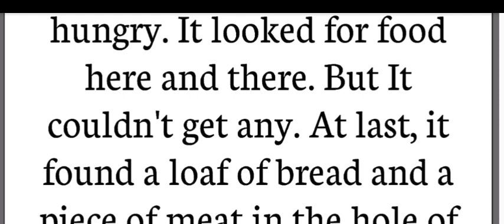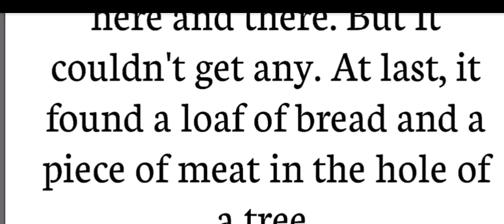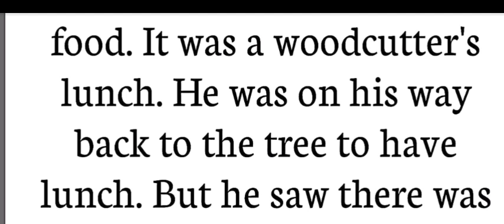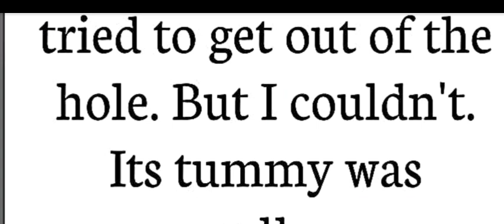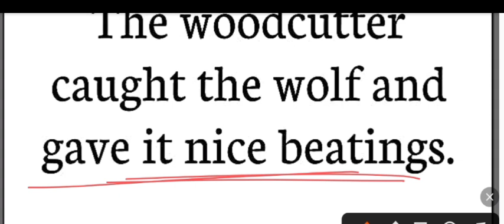HUNGRY WOLF अंग्रेजी कैसे सीखें?english to hindi translate/ english story telling /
मत भटकीए प्यारे, अंग्रेजी सीखनी है तो यहां आइए
Hello friends

Hello friends
...मैं आपको short english stories, paragraphs का बहुत अच्छे से Hind translate दिया करता हूं जिससे हम बहुत सारे new words सीखते हैं और अपनी Vocabulary को improve करते हैं साथ ही जो भी grammer दी जाती हैं मैं कोशिश करता हूं easy way में आपसे साथ explain कर सकू।
                              ESP ENGLISH 🥰

ESP ENGLISH☞ EAGLE STUDY POWER ENGLISH

Most Important for you.
100+ opposite words in english

how to learn english story
how to learn english fluently
how to learn english speaking easil
अंग्रेजी कैसे पढ़ें? english to hindi translate/ english story/ greedy mouse/ english_चैनल / lrneng

english to hindi, english to hindi translate, english to hindi translate, english story, english story ka hindi translate, Hindi translation how to hindi translate., english s Hindi anuwad
a to z spelling, alphabet spelling, alphabet spelling in english
alphabet spelling,1000 meaning
1100 meaning,1200 meaning
1300 meaning,abcd pr spelling
abcd pr meaning,abcd spelling
abcd meaning,apple boy cat dog

बोले, रोज रोज बोले जाने वाले शब्द, basic words english,angreji,words,meaning,english through hindi
english learning videos daily use english words with meaning in hindi
how to speak english अँग्रेजी कैसे लिखे
english kaise sikhe
english kaise bolna sikhe english kaise padhe
use of will have to how to read english
read english
learn english vocabulary english speaking
vocabulary practice english speaking practice
Each thuch daily use sentences
how to enhance spoken english daily use sentences practice practice daily use sentences daily use sentence

World's fastest and easiest
English Learn
40 छोटे छोटे महत्वपूर्ण अंग्रेजी वाक्य
अँग्रेजी लिखना बोलना आसानी से सीखें
Direct to Indirect Speech
English Love Story Movie
english से हिंदी पढ़ना सीखें
How to learn to read
How to Speak English Very Fluently
English 30 Short Sentences
Modals एक ही वीडियो में